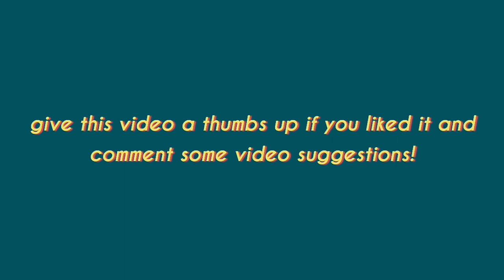Easy Watercolor Beach Painting Tutorial for Beginners | Step-by-Step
hi guys, for today's video is a step-by-step tutorial of easy watercolor beach painting for beginners! enjoy!!!

MATERIALS USED:
·Fabriano Watercolor Paper
·White Poster Color and Gouache
·Superior Watercolors